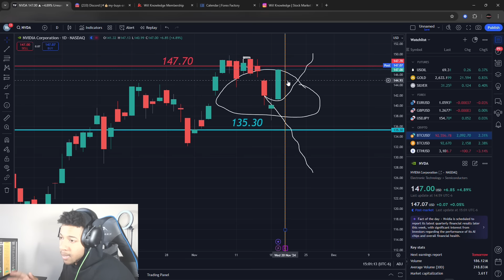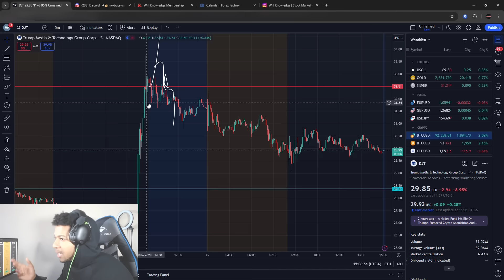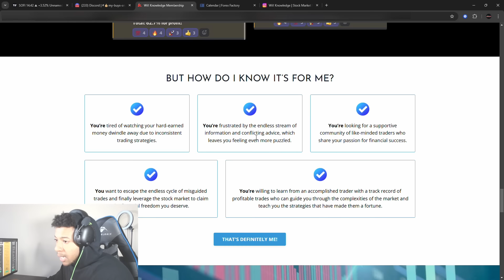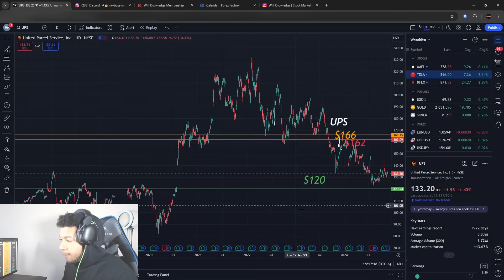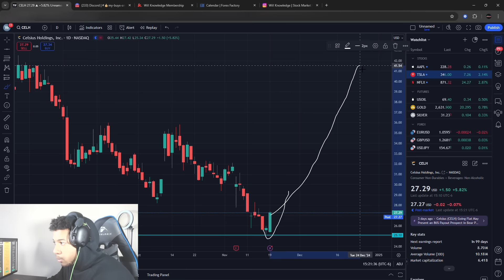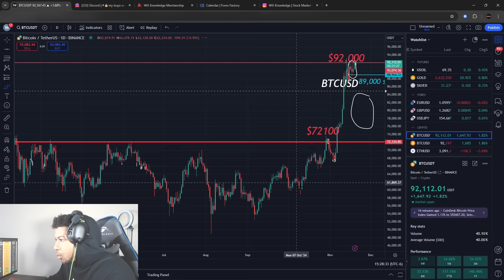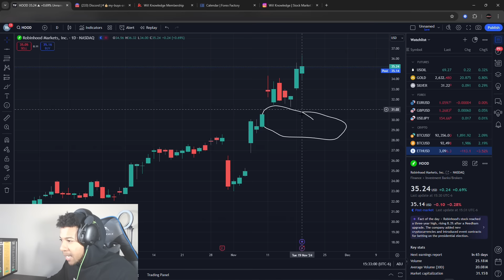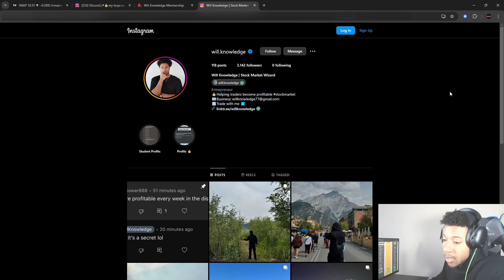BUY WEDNESDAY?! TESLA STOCK! DJT STOCK! NVIDIA STOCK! SMCI STOCK! TLT! GME! MORE! | Will Knowledge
In this video, I go over stock market price predictions on stocks like Nvidia stock, pltr stock, tesla stock, GameStop stock, djt stock, intel stock, apple stock, and more!